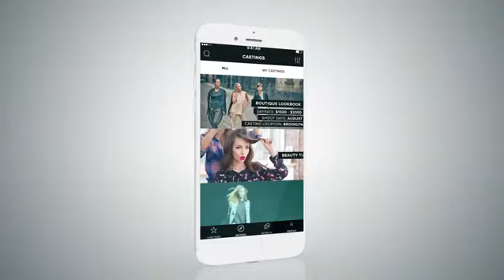Exercise App Promo